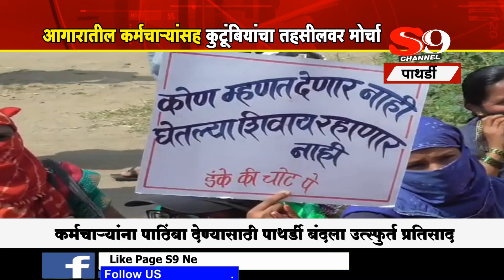पाथर्डी - एस.टी.आगारातील कर्मचाऱ्यांसह कुटुंबियांचा तहसीलवर मोर्चा..!!